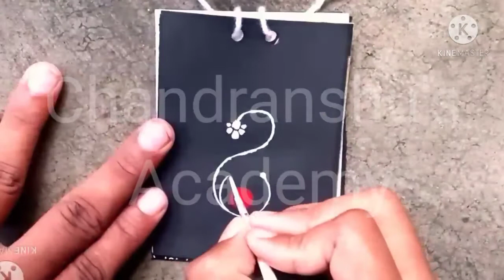Beautiful Bridal Kalka For Beginners//Chandranshu's Academy//Drawing